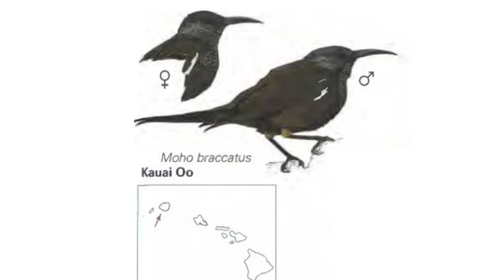ЧЕШУЕГОРЛЫЙ МОХО. Брачное Пение Вымершей Птицы. Вслушайтесь! MOHO BRACCATUS. Marriage Singing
MOHO BRACCATUS. The Mating Song Of An Extinct Bird. Listen up!
ЧЕШУЕГОРЛЫЙ МОХО — вымерший вид певчих птиц семейства гавайских медососов, эндемик острова Кауаи. Брачную песню самца ученым удалось записать в 1987 году.
Вслушайтесь!
Самец Чешуегорлого Мохо своим пением пытается привлечь самку, не зная, что она никогда не прилетит, ведь он был последним представителем своего вида.
КАКИЕ ЗВУКИ ИЗДАВАЛИ ВЫМЕРШИЕ ЖИВОТНЫЕ И КОГДА ОНИ ИСЧЕЗЛИ (УМЕРЛИ)
ЗВУКИ ВЫМЕРШИХ ЖИВОТНЫХ
WHAT SOUNDS DID THE EXTINCT ANIMALS MAKE AND WHEN DID THEY DIE
विलुप्त जानवरों ने क्या आवाज़ दी और वे कब मर गए
QUÉ SONIDOS HICIERON LOS ANIMALES EXTINTOS Y CUÁNDO MURIERON
אילו צלילים השמיעו בעלי חיים שנכחדו ומתי הם מתו
WELCHE GERÄUSCHE MACHTEN DIE AUSGESTORBENEN TIERE UND WANN STARBEN SIE
ما الأصوات التي صنعتها الحيوانات المنقرضة ومتى ماتوا
APA YANG TERDENGAR ADALAH HEWAN PUNAH DIBUAT DAN KAPAN MEREKA MATI
絶滅した動物はどのような音を作り、いつ死んだのですか
QUALI SUONI HANNO PRODOTTO GLI ANIMALI ESTINTI E QUANDO SONO MORTI
灭绝的动物发出了什么声音，它们何时死亡
COOPERATION! For advertising, write to e-mail. mail. See email mail on the page "About the channel"
★ КАКИЕ ЗВУКИ ИЗДАВАЛИ ВЫМЕРШИЕ ЖИВОТНЫЕ И КОГДА ОНИ ИСЧЕЗЛИ (УМЕРЛИ) (часть 1) ← WHAT SOUNDS DID EXTINCT ANIMALS MAKE AND WHEN DID THEY DISAPPEAR (DIED) (part 1)
★ КАКИЕ ЗВУКИ ИЗДАВАЛИ ВЫМЕРШИЕ ЖИВОТНЫЕ И КОГДА ОНИ ИСЧЕЗЛИ (УМЕРЛИ) (часть 2) ← WHAT SOUNDS DID EXTINCT ANIMALS MAKE AND WHEN DID THEY DISAPPEAR (DIED) (part 2). EXTINCT ANIMALS
★ Древний Попугай. Древние птицы. Исчезнувшие Птицы. ← Ancient Parrot. Ancient birds. Disappeared Birds
★ Эстетика Единорогов ← Aesthetics of Unicorns Estética de los Unicornios Ästhetik von Einhörnern
★ Эстетика Мафии Необычные Идеи Шикарная Подборка ← Mafia Aesthetics
★ Эстетика Королевы Необычные Идеи Шикарная Подборка ← Queen Aesthetics
★ Маникюр Макияж Губ Дизайн ← Manicure Lip Makeup Manicura Maquillaje de labios Maniküre Lippen Make-up
★ Идеи для яркого маникюра ← Ideas for a bright manicure
★ Идеи нежного маникюра ← Gentle Manicure Ideas
★ Чёрно-Белые Луки Стильно Модно ← Black-White Clothing Stylishly Fashionable
★ Луки Для Выпускного Наряды Платья ← Graduation Bows
★ Идеи Украшений для Праздника Пасхи 1 часть ← Easter Decoration Ideas Oster decoration Ideen Ideas para Pascua
★ Идеи Блюд на Пасху ← Easter Meal Ideas Ideen für Ostermahlzeiten Ideas de comidas de Pascua
★ Идеи для украшения, детских праздников 1ч ← Ideas, decoration options, of children's parties, birthday
★ Идеи Для Гендер Пати ← Ideas For Gender Party Ideas para una fiesta de género أفكار لحفلة بين الجنسين
★ Идеи как украсить торт ← Ideas how to decorate a cake Kuchen Ideen Ideas para tartas أفكار كعكة.
★ СМУЗИ ВКУСНЫЕ ПОЛЕЗНЫЕ Простые Рецепты Правильное Питание Самых Легких Смузи Вкусно Очень Быстро ПП ← SMOOTHIES TASTY USEFUL Simple Recipes Proper Nutrition The Lightest Smoothies Tasty Very Fast PP
★ ЧТО ПРИГОТОВИТЬ НА ЗАВТРАК БЫСТРО И ВКУСНО ПРОСТЫЕ ИДЕИ ДЛЯ ЗАВТРАКА НА СКОРУЮ РУКУ МЕНЮ ПП РЕЦЕПТЫ ← WHAT TO PREPARE FOR BREAKFAST QUICKLY AND DELICIOUSLY SIMPLE BREAKFAST IDEAS IN RIGHT HAND PP RECIPES MENU